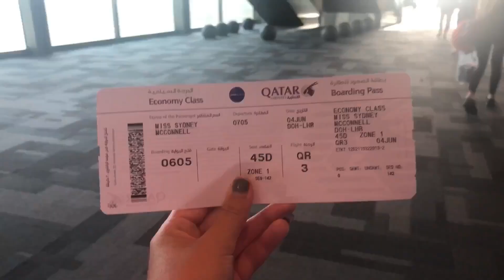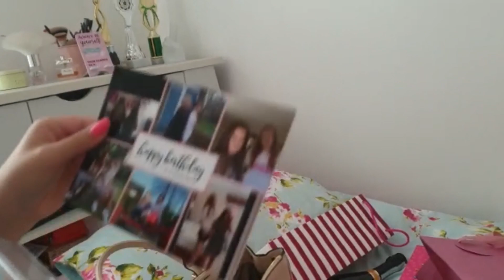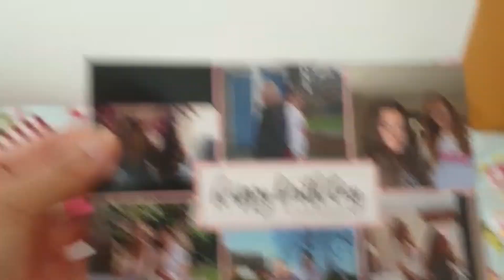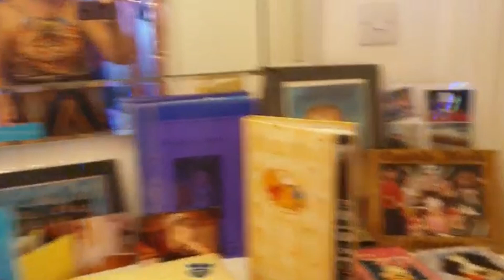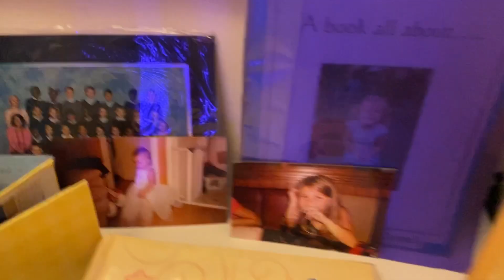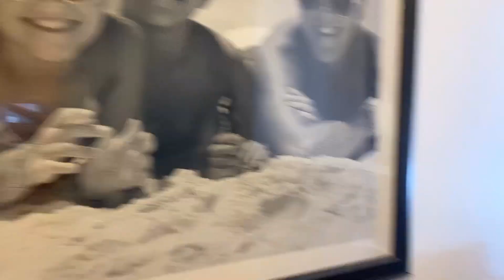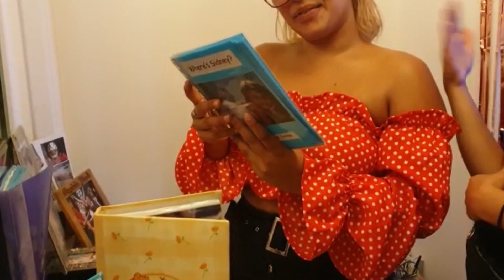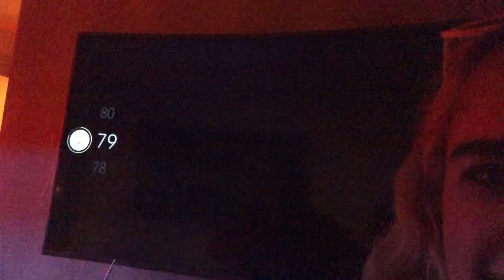MY 18TH BIRTHDAY VLOG!